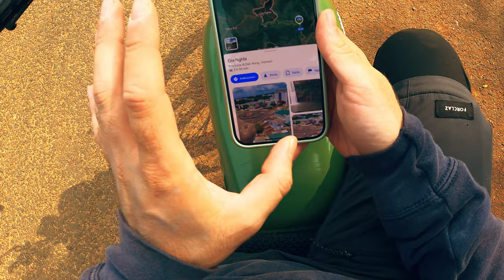SI RISCHIA DAVVERO LA VITA? Le strade senza regole del Vietnam • SNAKE ep.77 🐍